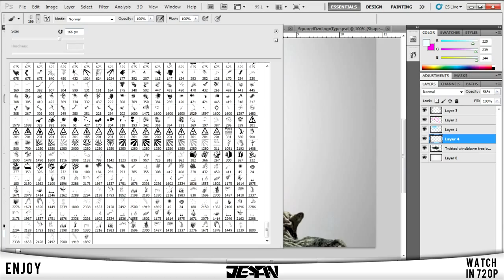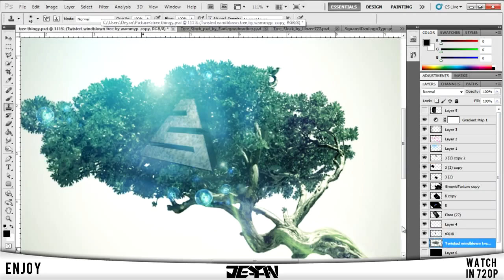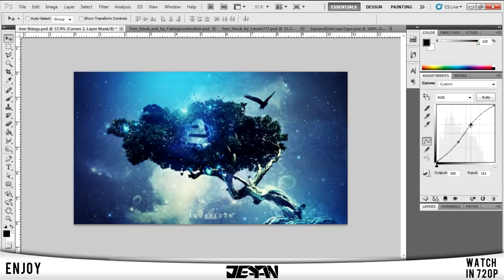SquaredDzn Contest Entry | Speedart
Hope you guys enjoyed this speedart! Really enjoyed making this speedart and I would appreciate some feedback on the final image.